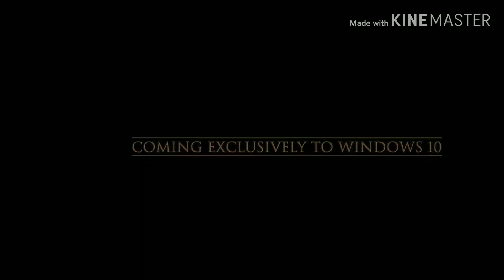You jump in! then Microsoft jumps out to PC!